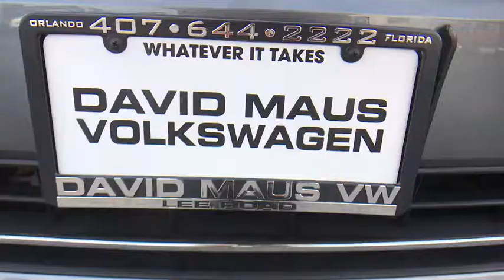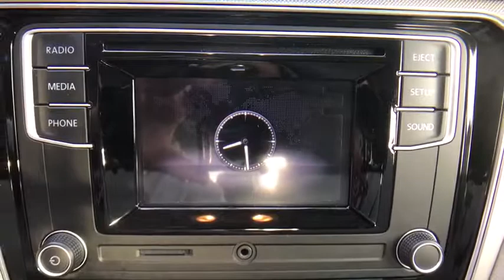2017 Volkswagen Passat Orlando, Sanford, Kissimme, Clermont, Winter Park, FL 4554P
2017 Volkswagen Passat
2017 Volkswagen Passat 1.8T S - Stock#: 4554P - VIN#: 1VWAT7A31HC014591

CARFAX One-Owner. Clean CARFAX. Gray 2017 Volkswagen Passat 1.8T S FWD 6-Speed Automatic with Tiptronic 1.8L I4 Turbocharged DOCH 16V ULEV II 170hpFlorida fun driving in the sun ! Recent Arrival! Odometer is 6192 miles below market average! 34/23 Highway/City MPGAwards:* 2017 IIHS Top Safety PickDavid Maus VW on Lee Road proudly serving the following communities.